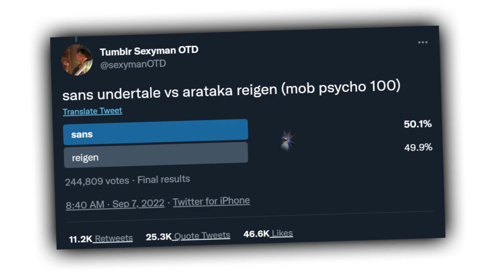What was Toby Fox reaction to Sans winning Tumblr Sexiest man award ? sansundertale (Teach Tale)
Toby Fox is the creator of Undertale and had a lot of negative felling trowords his own Fanbase, but what was his reaction of Sans winning Tumblr Sexist man award, by beating Reigen from Mob Psycho, and killing the Queen ?

Well lets Find out

Undertale is a 2015 2D role-playing video game created by American indie developer Toby Fox. The player controls a child who has fallen into the Underground: a large, secluded region under the surface of the Earth, separated by a magical barrier. The player meets various monsters during the journey back to the surface, although some monsters might engage the player in a fight. The combat system involves the player navigating through mini-bullet hell attacks by the opponent. They can opt to pacify or subdue monsters in order to spare them instead of killing them. These choices affect the game, with the dialogue, characters, and story changing based on outcomes.Papyrus (/pəˈpaɪrəs/ pə-PY-rəs) is the brother of Sans and a major character in Undertale. His main motive is to capture a human so he can become a member of the Royal Guard, and finally have friends and popularity.Underfell is an AU of the well-known role-playing video game Undertale where all of the good-natured monsters who don't actually want to hurt the protagonist, are replaced by vicious versions with opposite intentions and vice versa. One prime example of this is Flowey, who, normally shown as being an antagonist in Undertale, actually wants to help the protagonist escape the Underground safely.[4] It presents a universe where the Underground monsters are darker versions of their originals. Some fans refer to these characters with 'Nega' as a prefix to differentiate from canon. Sans (/sænz/) is the brother of Papyrus and a major character in Undertale. He first appears in Snowdin Forest after the protagonist exits the Ruins. He serves as a supporting character in the Neutral and True Pacifist routes, and as the final boss and heroic antagonist in the Genocide Route.

Mob Psycho 100 (Japanese: モブサイコ100, Hepburn: Mobu Saiko Hyaku) is a Japanese manga series written and illustrated by One. It was serialized on Shogakukan's Ura Sunday website from April 2012 to December 2017. It has been also available online on Shogakukan's mobile app MangaONE since December 2014. Shogakukan compiled its chapters into sixteen tankōbon volumes. The story follows a boy who has strong psychic powers and his struggles to find the simple happiness he is seeking for.

Arataka Reigen (霊幻新隆, Reigen Arataka) is Mob's mentor and boss. He is the self-proclaimed "Greatest Psychic of the 21st Century" as well as owner and operator of the (霊とか相談所, Reitoka Sōdanjo).